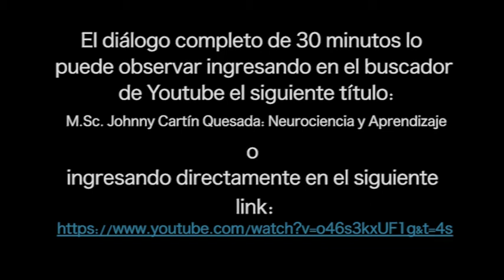Cápsula sobre la memoria por: MSc. Johhny Cartin